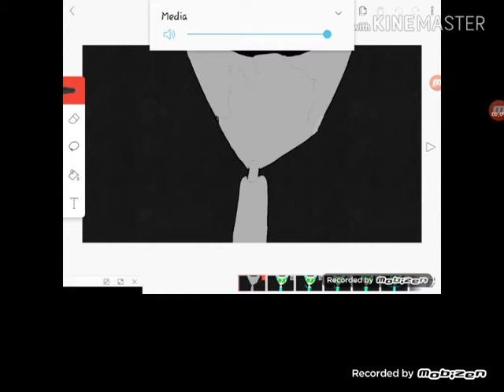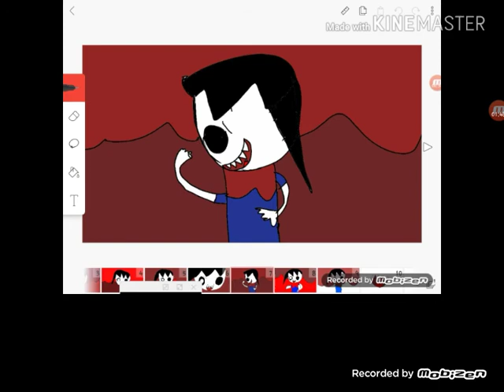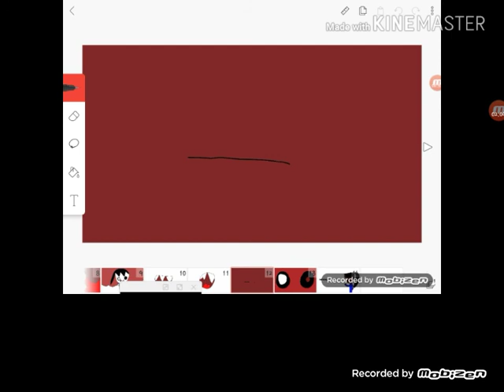Old vs new